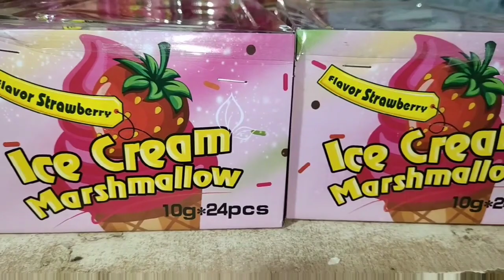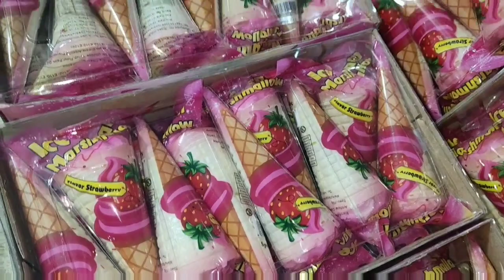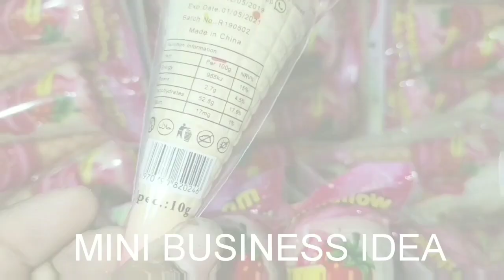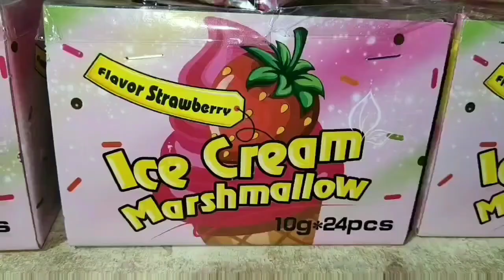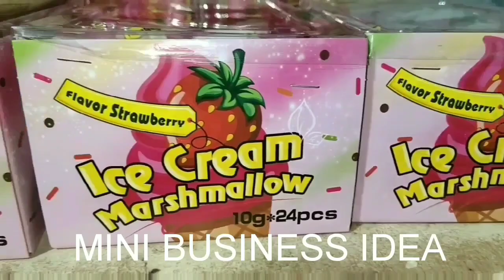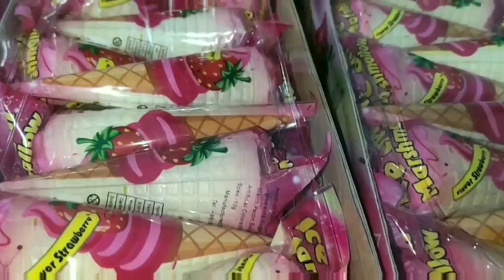আইছক্রিম মারশম্যলো চকলেট নতুন ব্যবসায়ীদের জন্য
পণ্য  কিভাবে পাবেন
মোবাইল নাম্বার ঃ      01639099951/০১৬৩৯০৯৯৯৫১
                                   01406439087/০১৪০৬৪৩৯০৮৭